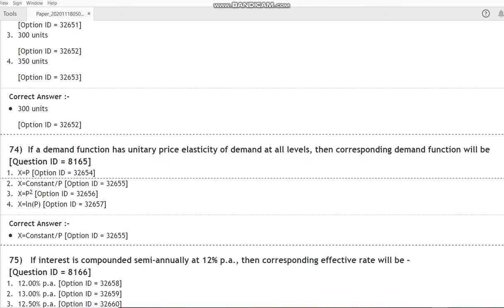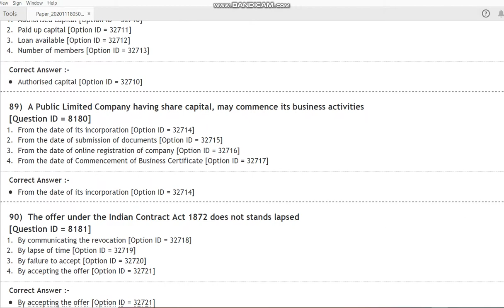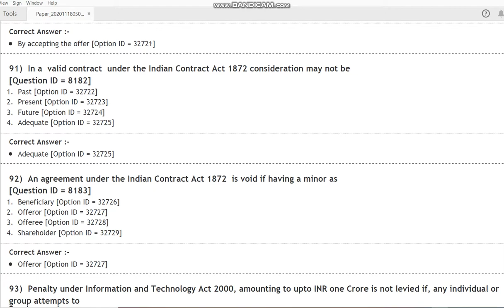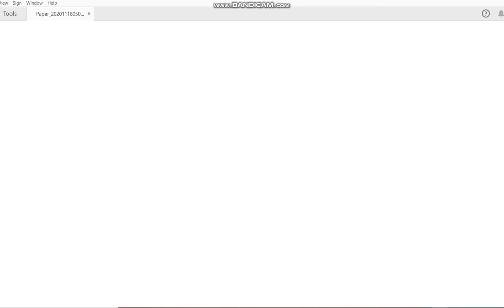DU MCom 2020 ENTRANCE PAPER BY HITESH KUMAR 1